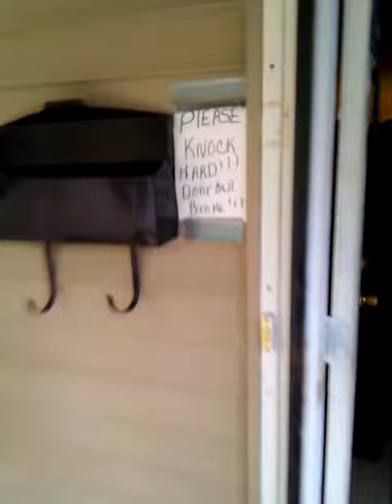July 11, 2012 12:18 PM